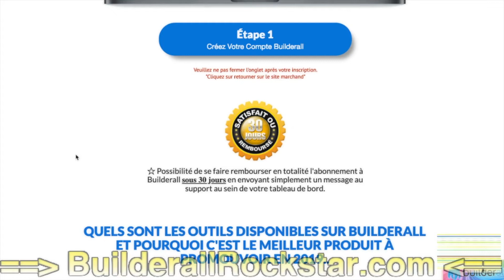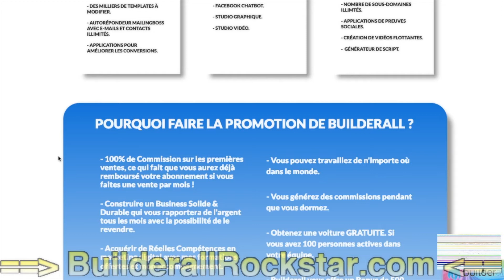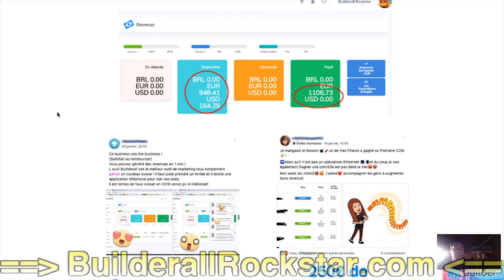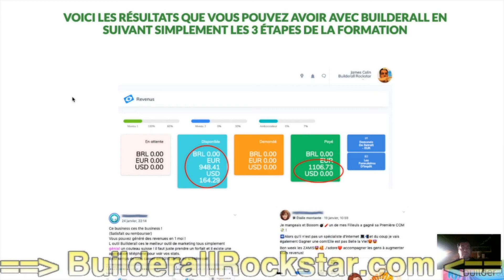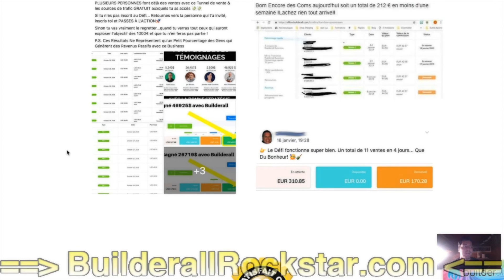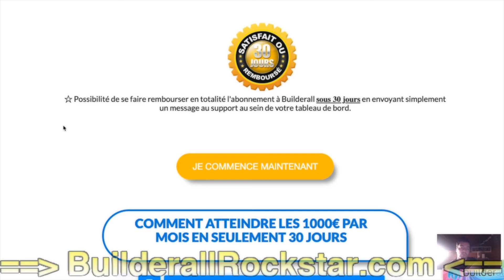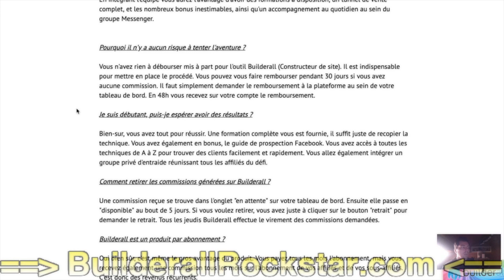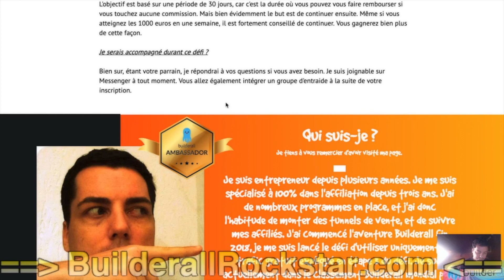Builderall Rockstar - Le Défi 1000 Euros de Builderall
Défi 1000 Euros

Garantie de remboursement 30 jours sans discussion

QUELS SONT LES OUTILS DISPONIBLES SUR BUILDERALL ET POURQUOI C'EST LE MEILLEUR PRODUIT À PROMOUVOIR EN 2019..​​​​​​​​​​​​

Builderall est une plateforme de marketing digitale tout-en-un qui permet aux débutants et aux spécialistes du marketing en ligne de construire facilement leurs propres sites Web, landing pages, tunnels de vente, séquences d’emailing (et plus encore) pour faire évoluer leur activité en ligne grâce à un seul et même outil !​​​​​​​​​​​​​​

Veuillez ne pas fermer l'onglet après votre inscription.

"Cliquez sur retourner sur le site marchand"

VOICI LES RÉSULTATS QUE VOUS POUVEZ AVOIR AVEC BUILDERALL​​​​​​​​​​ EN SUIVANT SIMPLEMENT LES 3 ÉTAPES DE LA FORMATION

LES AVANTAGES BUILDERALL
Défi 1000 Euros
- CRÉATION DE SITES WEB & BOUTIQUE E-COMMERCE.
- CRÉATION DE TUNNELS DE VENTES.
- DES MILLIERS DE TEMPLATES À MODIFIER.
- AUTORÉPONDEUR MAILINGBOSS AVEC E-MAILS ET CONTACTS ILLIMITÉS​​​​​​​.
- APPLICATIONS POUR AMÉLIORER LES CONVERSIONS.​​​​
- PLATEFORME DE WEBINAIRE.
- CONSTRUCTEUR D'APPLICATION IPHONE & ANDROID.
- STUDIO GRAPHIQUE.
- STUDIO VIDÉO.​​​​​​
- CRÉATION D'ESPACE MEMBRE E-LEARNING.
- HÉBERGEMENT DE VOS SITES WEB.
- NOMBRE DE SOUS-DOMAINES ILLIMTÉS.
- APPLICATIONS DE PREUVES SOCIALES.
- CRÉATION DE VIDÉOS FLOTTANTES.
-  GÉNÉRATEUR DE SCRIPT.​​​​​​

POURQUOI FAIRE LA PROMOTION DE BUILDERALL​​​​​​​ ?​​​​​​​

- Construire un Business Solide & Durable qui vous rapportera de l'argent tous les mois avec la possibilité de le revendre.

- Acquérir de Réelles Compétences en marketing digital avec mes formations offertes et mon accompagnement.​​​​​​​​​​​​​​
- Vous pouvez travaillez de n'importe où dans le monde.

- Vous générez des commissions pendant que vous dormez.​​​​​​​

- Obtenez une voiture GRATUITE. Si vous avez 100 personnes actives dans votre équipe.

- Builderall vous offre un Bonus de 500 euros pour louer une voiture !

​​​​​​​COMMENT ATTEINDRE LES 1000€ PAR MOIS EN SEULEMENT 30 JOURS​​​​​​​​​​​​​​​​​​​​​​​​​​​​

UNE QUESTION ? ENVOYEZ MOI UN MESSAGE SUR FACEBOOK